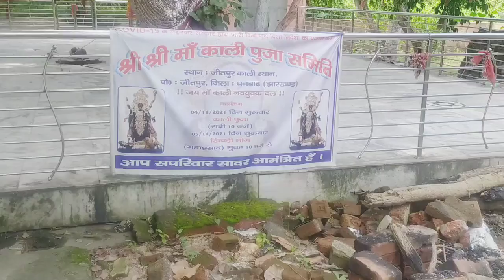temple | Mandir vlogs | daily vlogs | My vlogs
my first vlog 2022 | my first vlog viral kaise kare